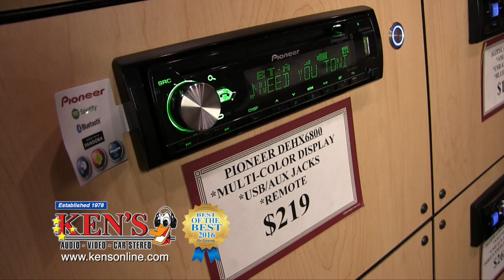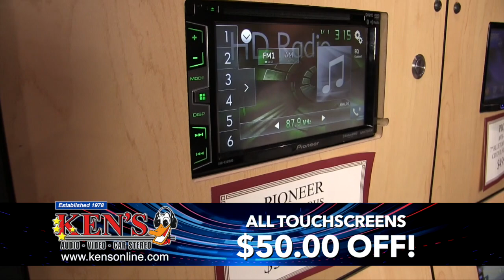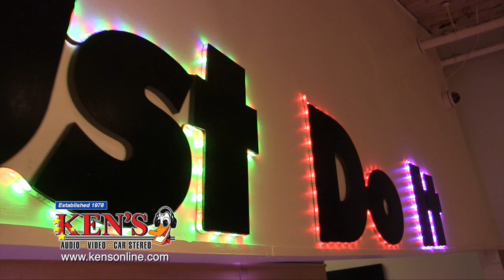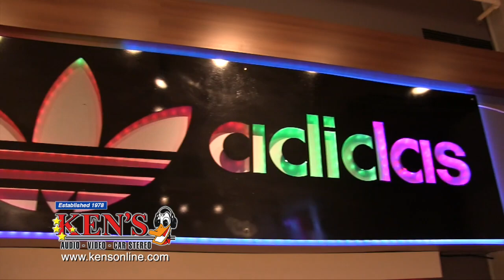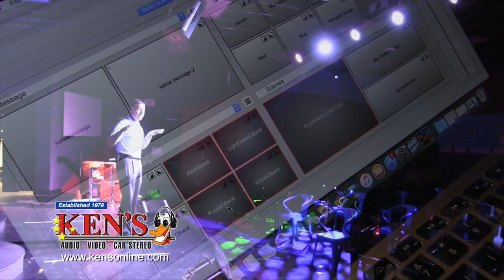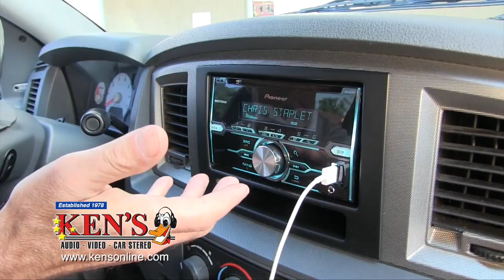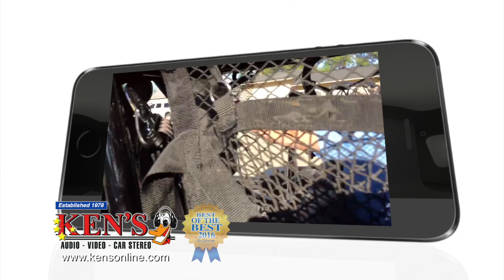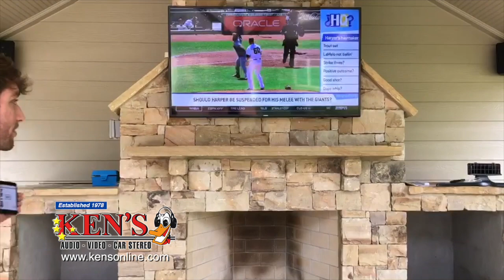Kens Showcase June 2017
At Ken's Audio Video you'll find caring, knowledgeable people who will find the perfect solution for your video, car-stereo or house of worship. You'll find great people in our service department and great people to install your home, car-audio and video. Call or visit our Macon or Warner Robins stores and experience the difference.